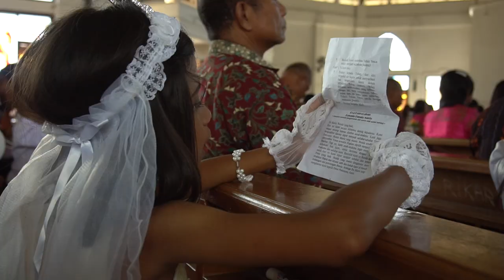Komuni Suci Pertama Tabita Senda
Informasi seputar Kota Maumere dan sekitarnya dilihat dari aspek yang berbeda. Mari berkunjung ke Maumere, Flores, NTT